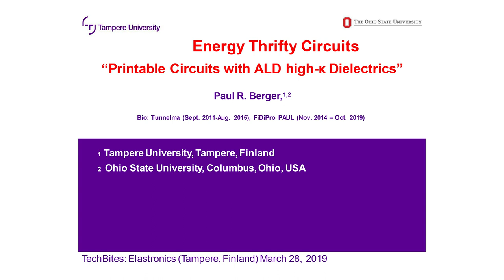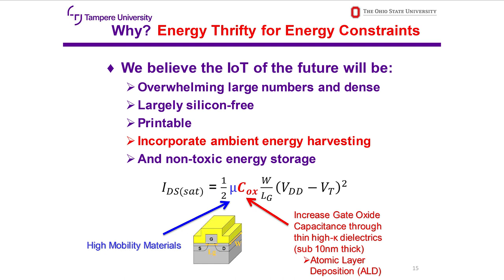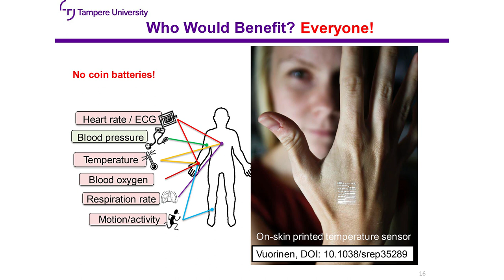TechBites pitch: High-speed thin-film components - Paul Berger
Grab your favourite pitches from Pitch and catch session of TechBites: Elastronics. On stage: professor Paul Berger, Tampere University.